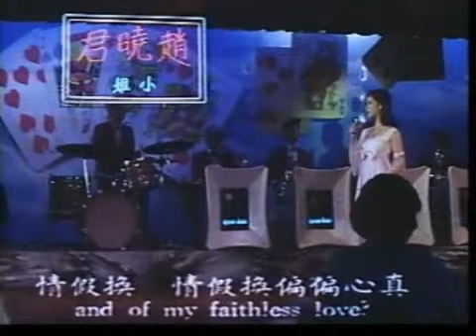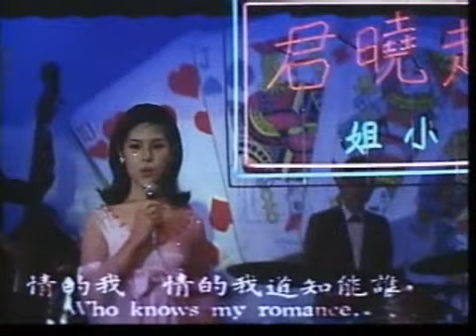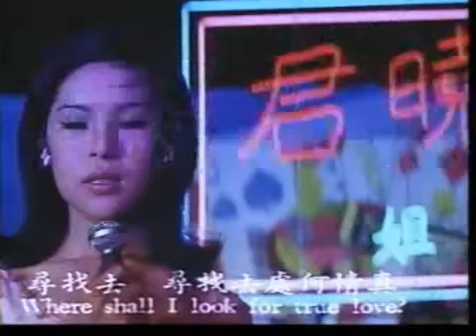趙曉君 誰能知道我的情